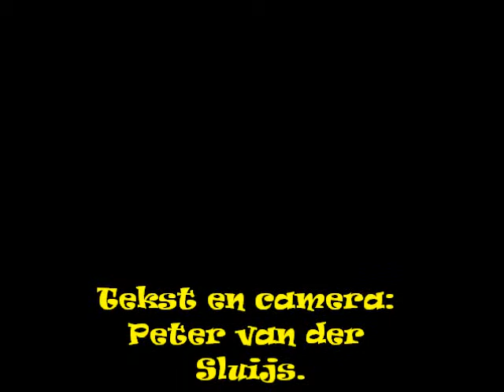De bola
De bola werd vooral in Zuid-Amerika gebruikt voor de jacht.
Peter van der Sluijs geef hier een demonstratie.
De bola kan bestaan uit twee tot en met 10 koorden met gewichtjes zoals stenen.
Je kan zelf heel simpel een bola maken twee a vier touwtjes met moeren let wel op hij kan snel in de war raken je moet je pols kantelen zodat de touwtjes niet in de war raken tijdens het werpen